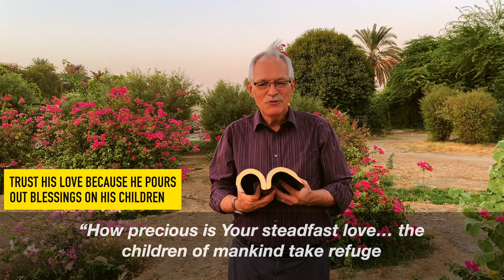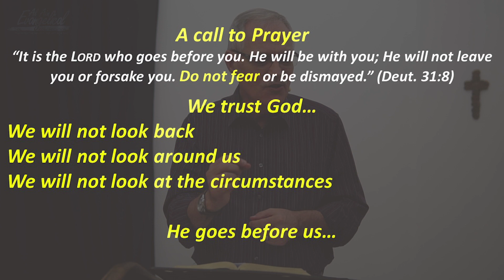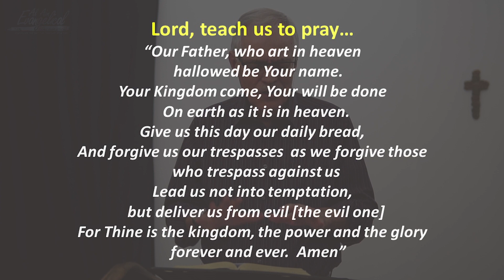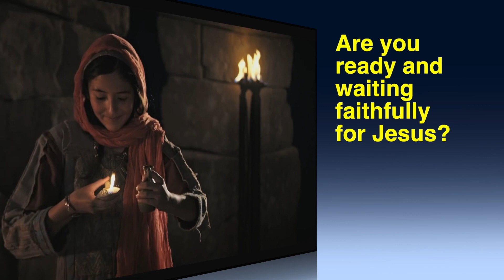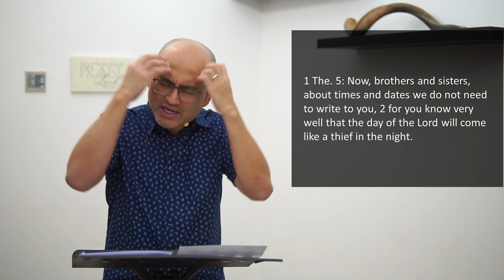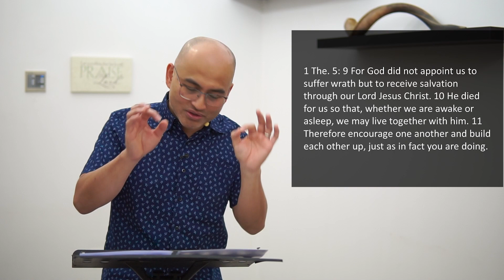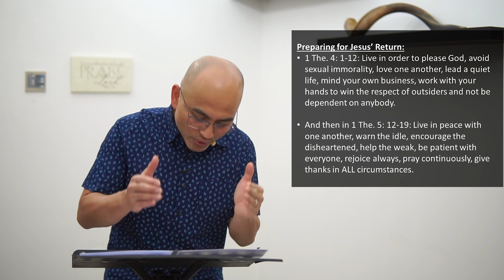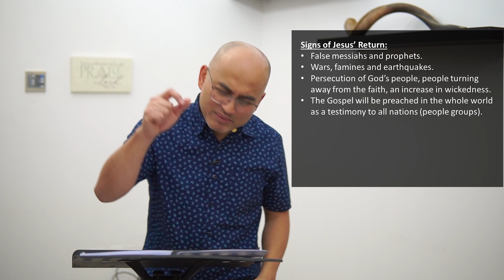Christ's Return - A call to faithfulness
Damian Lee continues the series of "Starting new things".  The focus on Jesus coming back, now what?